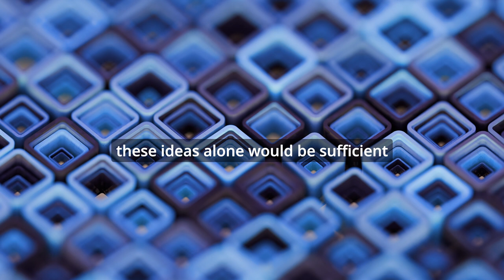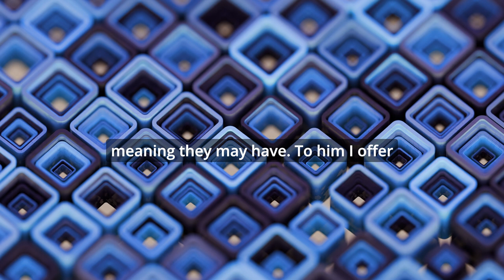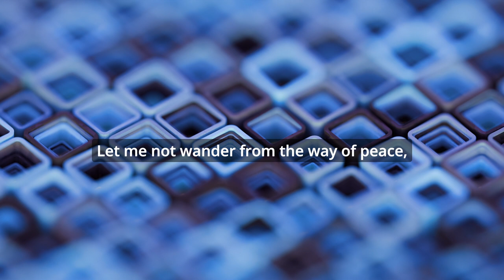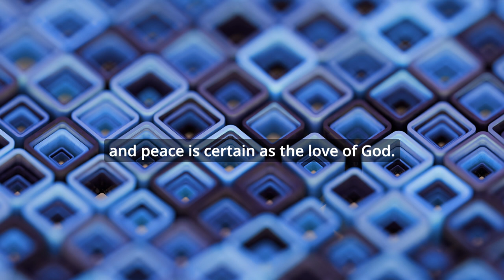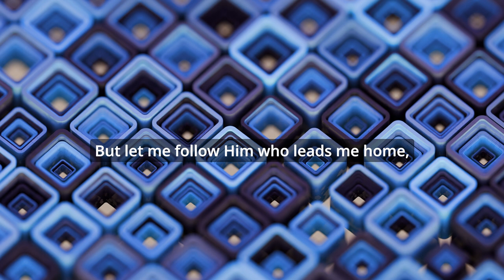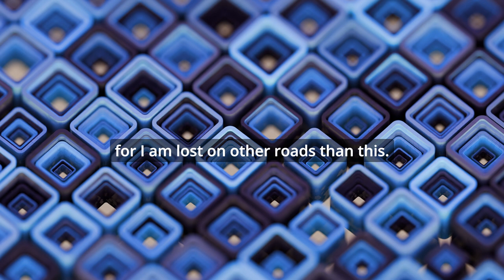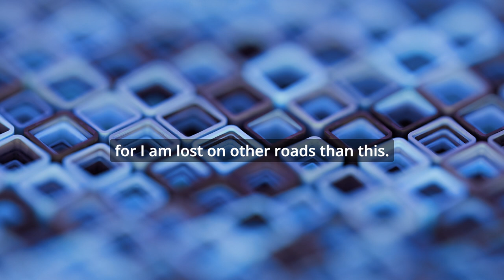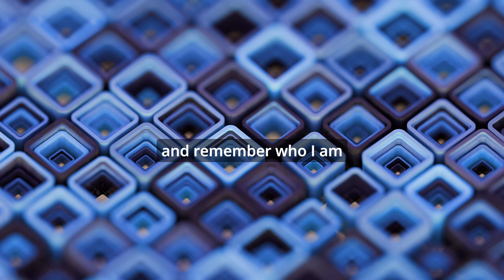ACIM Lesson 220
join me lets wake up to the hum of heaven together - receive updates for future lessons
skip to meditation: 04:28